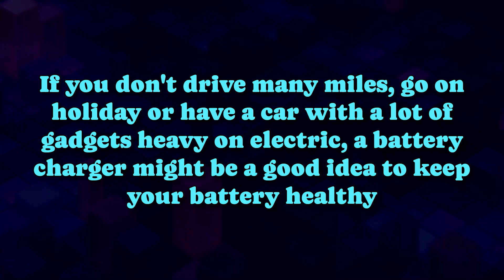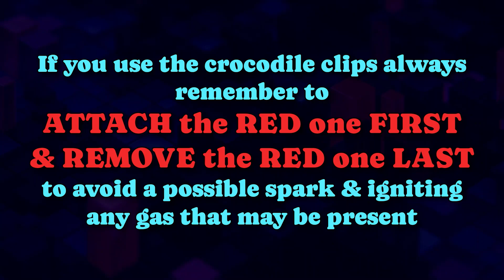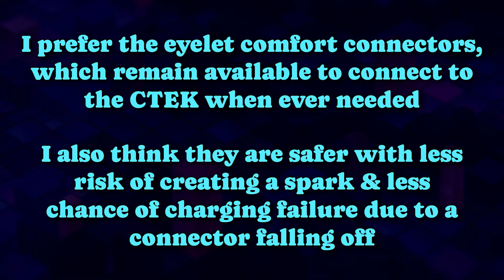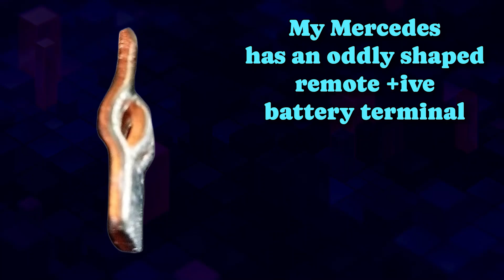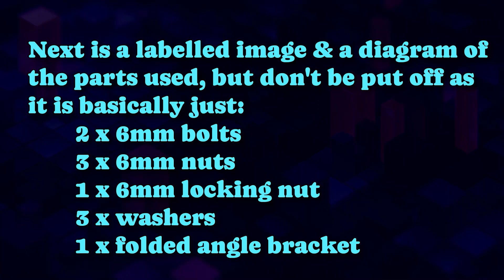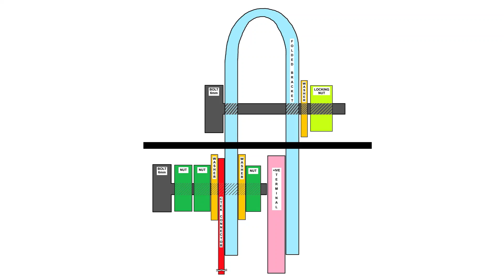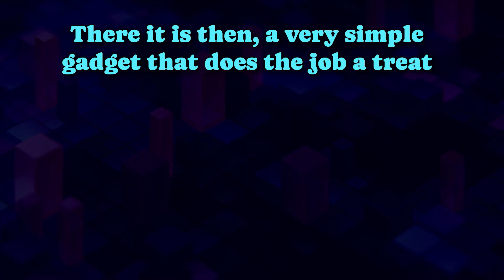Mercedes E-Class: Fixing CTEK Comfort Connector to Remote +IVE Charging Point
My cars all have a battery charger fitted and my choice is the CTEK, I prefer not to have them directly attached to the battery, and I do like to use what I call the more permanent comfort connector using the eyelets rather than the short-term loose attachments provided by the crocodile clips.
The remote positive terminal charging point with my Mercedes is an odd shape, so I devised a gadget to fix the CTEK comfort connector positive eyelet to it and this video shows you how I did it.